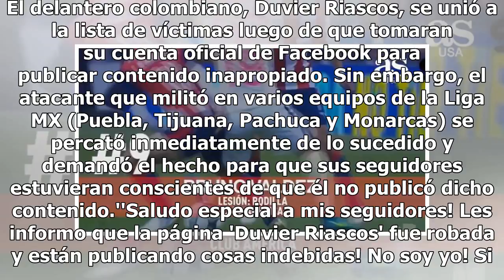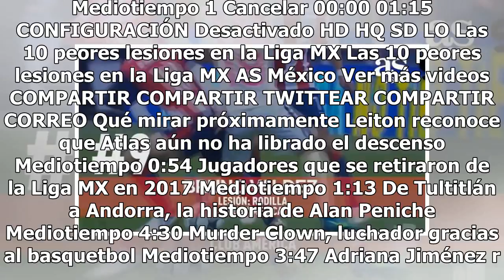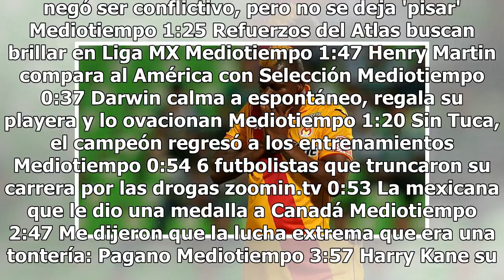Hackers se apoderan de la cuenta de Facebook de Duvier Riascos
Una vez más los hackers hicieron de las suyas. El delantero colombiano, Duvier Riascos, se unió a la lista de víctimas luego de que tomaran su cuenta oficial de Facebook para publicar contenido inapropiado. Sin embargo, el atacante que militó en varios equipos de la Liga MX (Puebla, Tijuana, Pachuca...